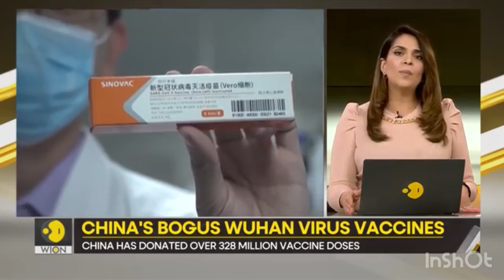China in a hri danna lem hmanga khawvel a bum dan